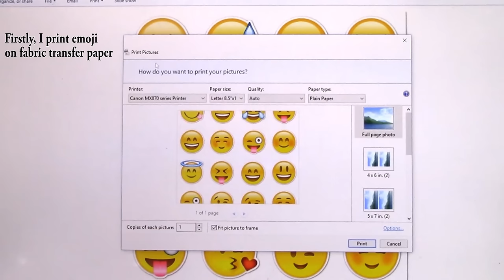3 Easy Clothes DIYs: DIY Lace up Dress + DIY Chiffon Ruffle Top + DIY Emoji Shorts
3 Clothes DIYs: DIY Lace up Dress + DIY Chiffon  Ruffle Top + DIY Emoji Shorts
Feel free to use super fabric glue if you don’t have a sewing machine